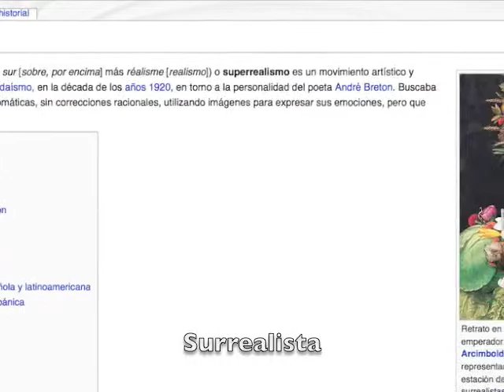Naturaleza muerta con calabaza y canas de azucar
My Spanish Three Honors project on Rufino Tamayo and his work of art.